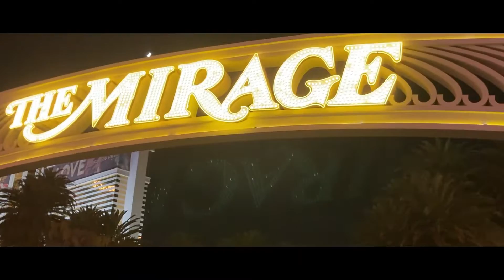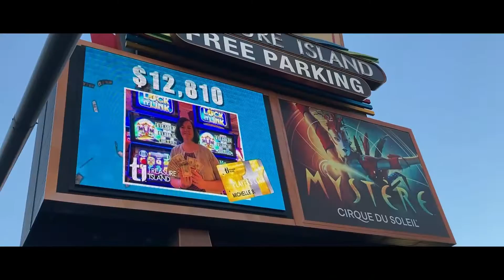LAS VEGAS IN 2 MINUTES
We hope to give you the best video. You are spending your valuable time watching videos, so we don't want to waste that.